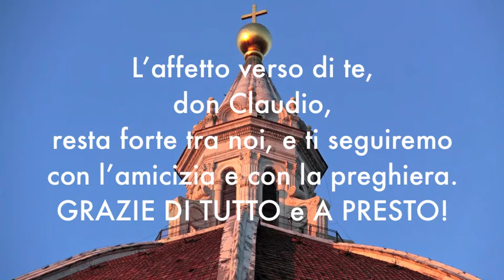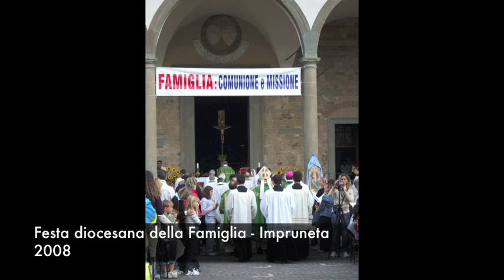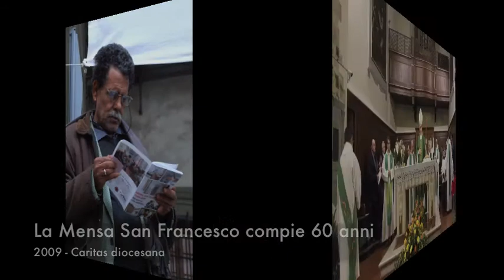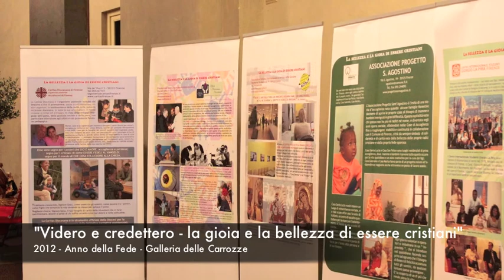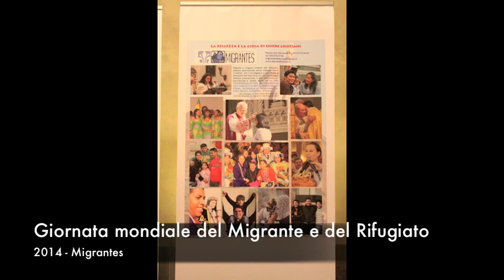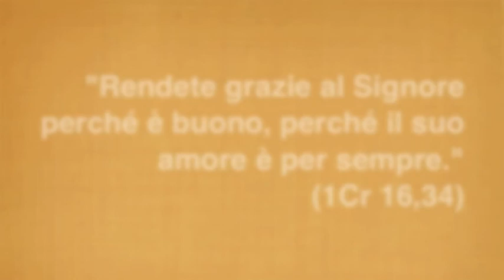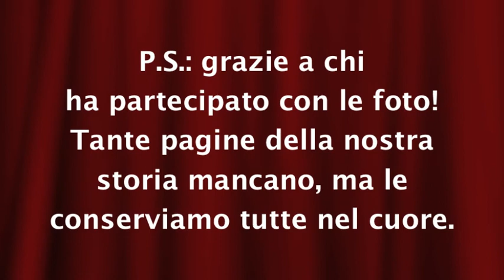Grazie Vescovo Claudio da parte di tutta l'Arcidiocesi di Firenze !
Il nostro Vescovo Ausiliare, Mons. Claudio, Presidente della nostra Associazione di Volontariato Solidarietà Caritas – onlus”, è stato chiamato da Papa Francesco a guidare il popolo di Dio della Diocesi di Castellaneta in Puglia. La grande gioia e il nostro grazie al Signore per questa nuova e importante sfida della vita che attende il nostro don Claudio non cancellano certo la tristezza del distacco e soprattutto non possono far svanire il lungo, intenso e straordinario cammino di fraterna collaborazione che ci ha visti condividere il servizio ai poveri nel progetto diocesano della nostra Caritas.
Grazie “don Claudio” per la tua disponibilità sempre pronta, per il tempo che ci hai dedicato nell'ascoltarci, consigliarci, incoraggiarci e correggerci da Pastore, certo, ma sempre con stile fraterno e rassicurante. Con gli occhi lucidi, ti vogliamo portare nel cuore e desideriamo crescere nel solco tracciato insieme a te per continuare a sentirci uniti nel nome di una testimonianza e un servizio che non hanno e non possono ritagliarsi confini in una Chiesa madre e maestra che ci educa ad andare sempre oltre i nostri calcoli e le nostre povere umane aspettative. Ti auguriamo di poter sperimentare con il tuo popolo di Castellaneta e con la “tua” Caritas in particolare, tutto il “bene” e il “bello” che hanno caratterizzato la tua esperienza tra noi. Il Signore ha fatto un gran dono alla tua nuova “sposa”.
Ti assicuriamo la nostra fraterna vicinanza nella preghiera e la nostra discreta ma decisa disponibilità senza riserve, per l'affetto che ci continuerà a tenere uniti.
Con infinita riconoscenza, un abbraccio da tutta la grande famiglia della Caritas Fiorentina.